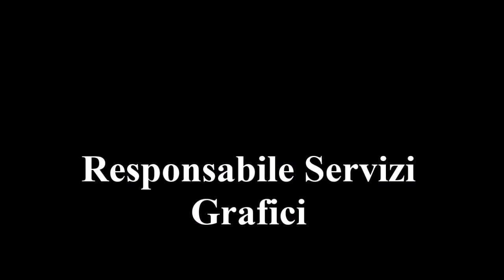MIAMI ART BASEL 2016 | GOOD IN ITALY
Miami Art Basel 2016:
'Public', 'Sun Xun','Ugo Rondinone'.
1 parte
di Stefania Giacomini
Miami Art Basel si conferma  la migliore manifestazione del genere  negli Stati Uniti Secondo  gli organizzatori ci sono state anche quest'anno forti vendite e con piacere si è registrato  un notevole numero di collezionisti dalla Cina , dal Sud America e dall’Europa. Si stima che ci siano state 77 mila presenze tra collezionisti e influenti curatori di mostre e responsabili di musei internazionali nonchè di fondazioni che si occupano  di arte e la partecipazione di oltre 260 gallerie a livello internazionale provenienti da 29 paesi di tutto il mondo. Grande interesse hanno suscitato gli artisti italiani.
Atmosfera delle grande occasioni all’opening di ‘Public’, spazio aperto di fronte al Museo Bass che, insieme a Miami Art Basel ha organizzato una serie di divertenti performance e ospitato tante opere: una di queste è l’imponente torre super colorata ,donazione permanente al museo ,dell’artista italiano Ugo Rondinone.Di notte i colori fluorecenti illuminano lo spazio verde.E proprio di fronte successo di critica e di pubblico ha suscitato l’allestimento ‘Reconstruction of the universe’ del cinese Sun Xun. Sotto una mega costruzione in bambù ,tra globi luminescenti e gallerie sinuose ha presentato le sue opere rigorosamente in bianco in nero:la sua visione personale di un nuovo mondo.
Miami si è popolata di presenze internazionali nei cinque giorni di ART BASEL.c'è molto da raccontare e vi invitiamo a seguire anche le altre puntate dedicate a questa manifestazione.

Direttore Stefania Giacomini
Responsabile Servizi Web e Web designer Raffaella Giuliani